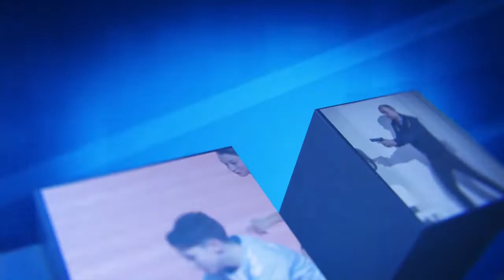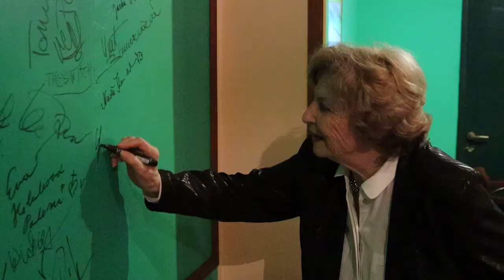Herečka Libuše Švormová byla hostem v "Kavárně U Nulté hodiny"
Do příbramského divadelního klubu přijela s veřejností besedovat herečka a dabérka Libuše Švormová, která zavzpomínala například na roli zlé víly Melánie z pohádky Jak se budí princezny a na řadu dalších svých rolí a samozřejmě nechybělo vzpomínání ani na dabování slavné Angeliky...